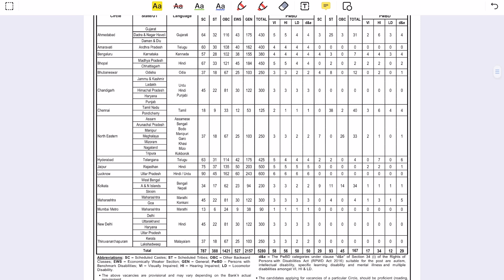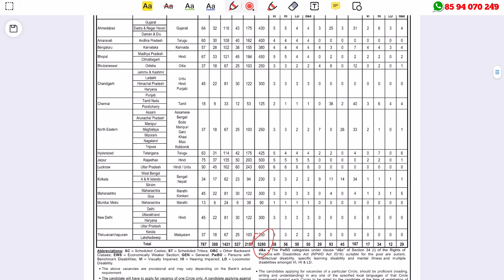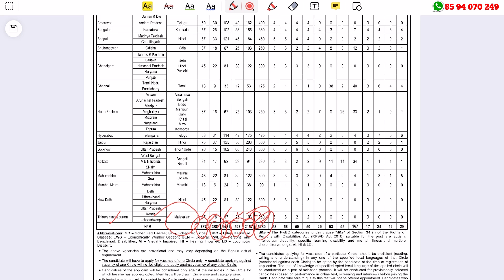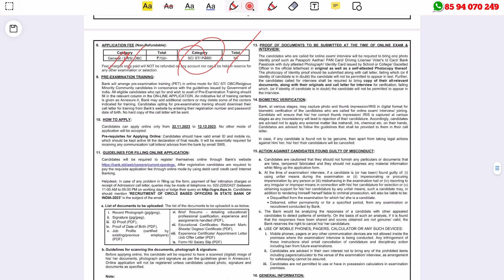സ്റ്റേറ്റ് ബാങ്ക് വിളിക്കുന്നു !! 5280 ഒഴിവുകള്‍ | SBI CBO Recruitment 2023 - Latest SBI Vacancies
SBI CBO Recruitment 2023 – Apply Online For Latest 5280 Circle Based Officer (CBO) Vacancies | Free Job Alert